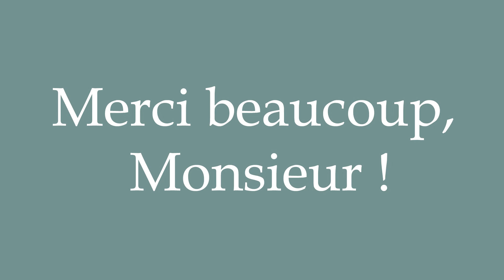How to Pronounce ''Merci beaucoup, Monsieur!'' (Thank you very much sir!) Correctly in French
Learn how to say and properly pronounce ''Merci beaucoup, Monsieur!'' in French with this free pronunciation tutorial. Apprenez à prononcer des mots en français grâce à nos tutoriels.